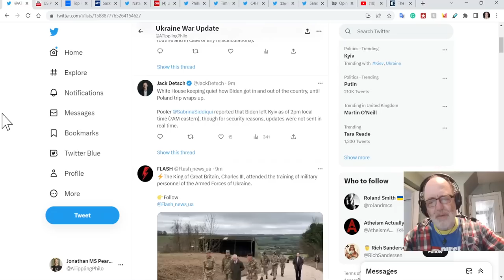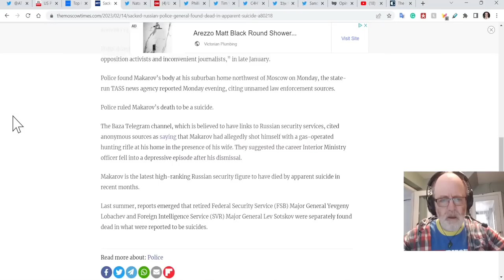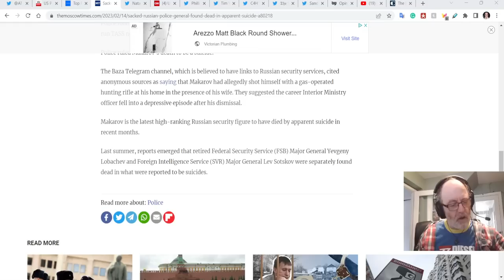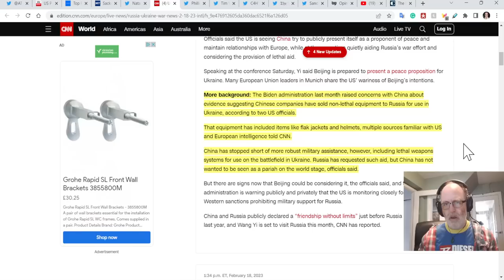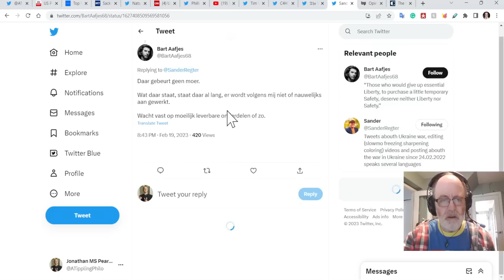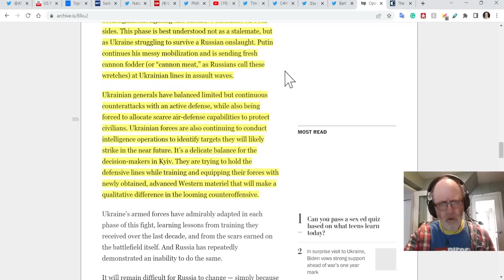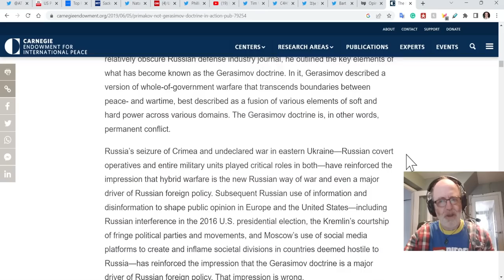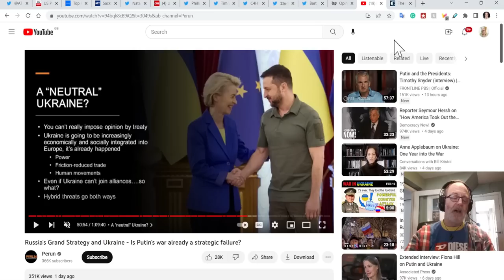Ukraine War Up. EXTRA (20230220): Biden in Kyiv, China, How the War Is Going, & Primakov Doctrine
Here is today's UWU EXTRA giving you all the nuggets you need to add to your understanding of events. This is a rambling rant about a commenter's claims.

0:00 Start
0:30 Biden in Kyiv
5:00 Defenstration & cognitive dissonance
14:50 China
25:18 T-124 production?
27:19 Hertling analysis
32:37 Perun & Primakov